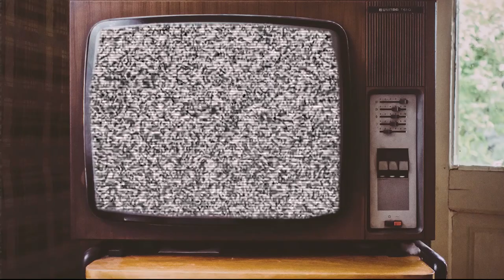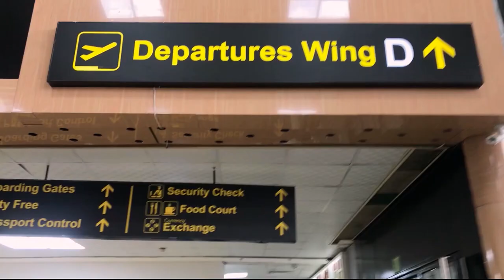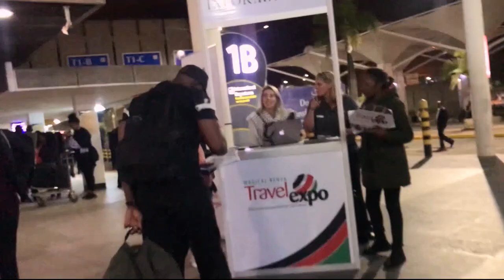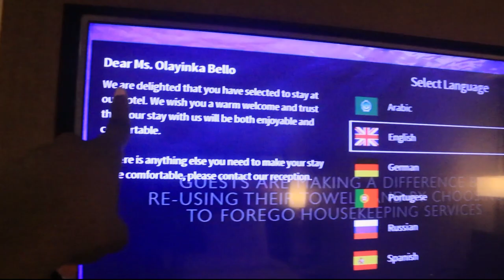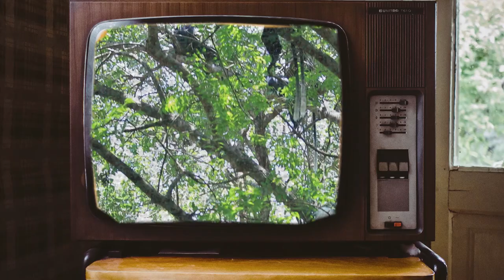MIND BLOWING things to do in Kenya for the first time! ! |TheFisayo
Welcome to the 3rd episode of the Kenya series, if you haven't watched previous episode on the Kenya airways flight review, you should go do so!

Kenya Series:
Beats from Ibk:

Filming kit:
Edited on: Premiere Pro
Camera: Canon 70 D
Phone: iPhone 7
Lens: 50mm  and kit lens